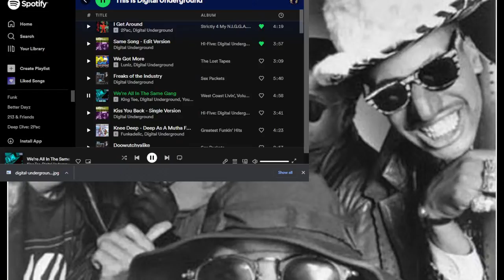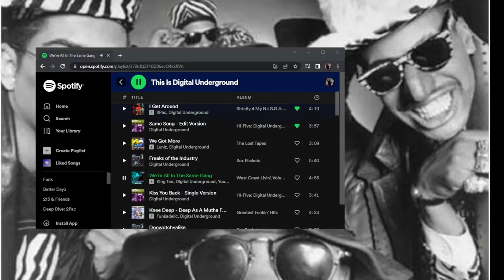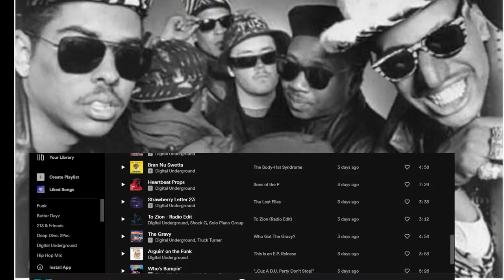Samantha Conroy Live Stream